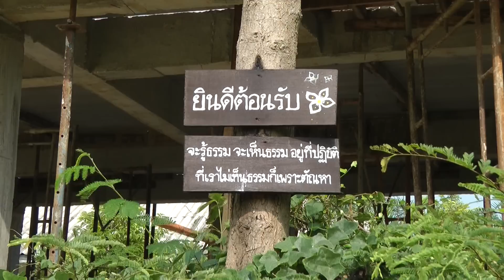257 บ้านธรรมทาน วังทอง พิษณุโลก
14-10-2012 ไปเยี่ยมชมสถานปฏิบัติธรรม "บ้านธรรมทาน" เนื่องจากได้ทราบเมื่อครั้งที่ท่านพระอาจารย์นวลจันทร์ได้จัดคอร์สนำปฏิบัติธรรม ณ วัดพุทธาราม เนเธอร์แลนด์ (คลิปสนทนาธรรม FB บ้านธรรมทาน